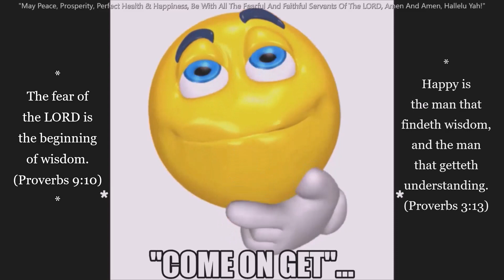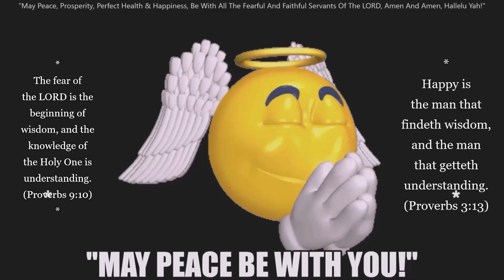COME ON, GET HAPPY!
HAPPY ARE THOSE WHO FEAR THE LORD AND FOLLOW HIS DECREES; HALLELU YAH! (Music By: The Partridge Family)